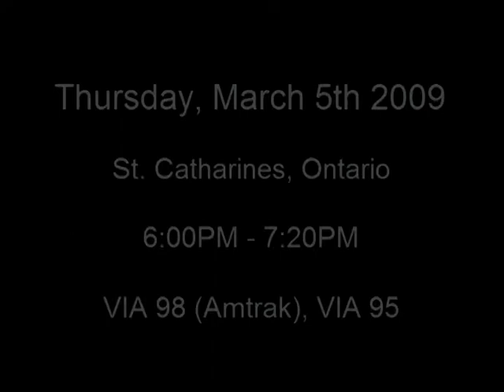Railfanning an evening in St. Catharines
On Thursday i caught VIA 98 and VIA 95 and i decided to make an edited video with both of them in it.
March 5th/2009